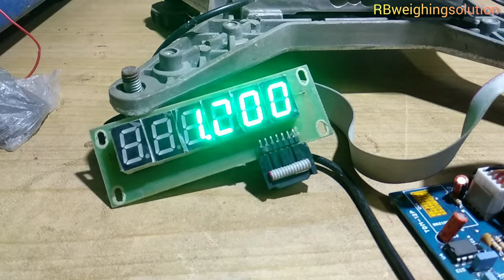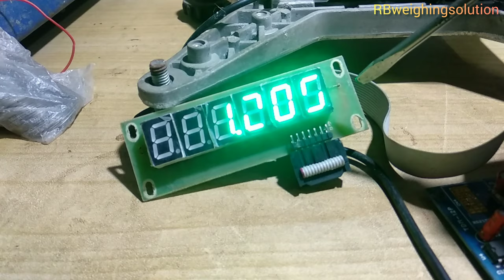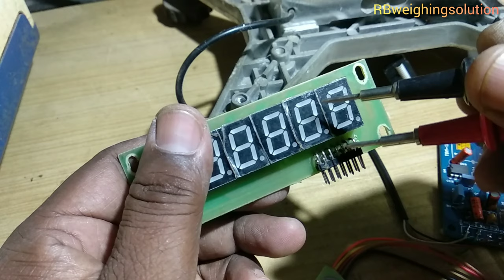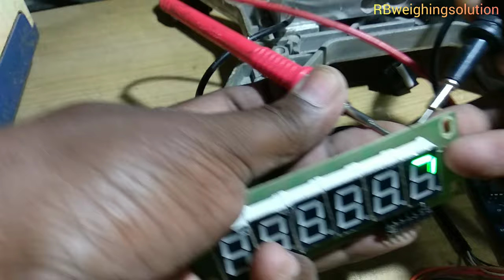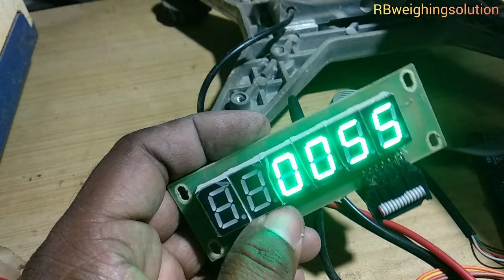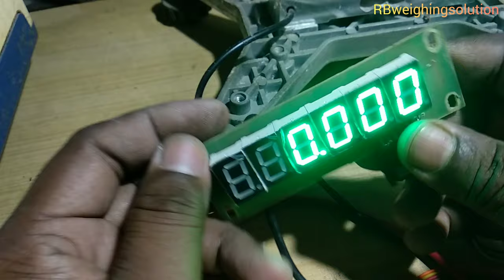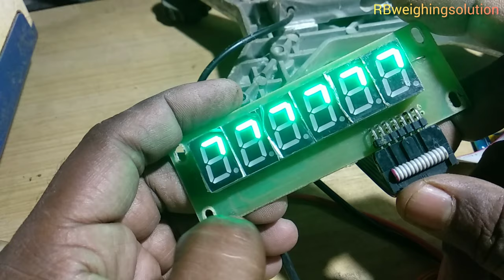Weighing scale display repair / weighing display track repair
Weighing scale display repair / weighing display track repair in this video.

weightmachine display reparing
weighingscale display reparing
weighing display track repair
weightmachine display problem
digitalmachine display reparing
display short problem reparing
display anod cathod check
display connector problem
how to repair weighingscale display
weightmachine display change

Cammon Anod & Cammon Cathode display check